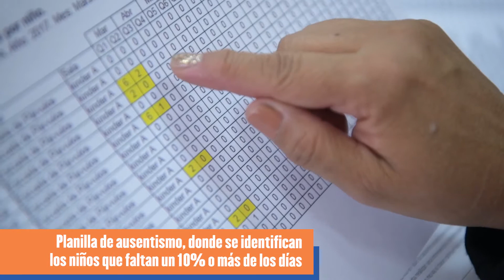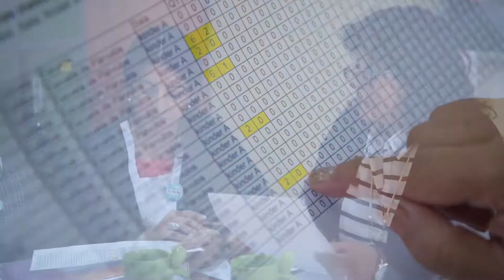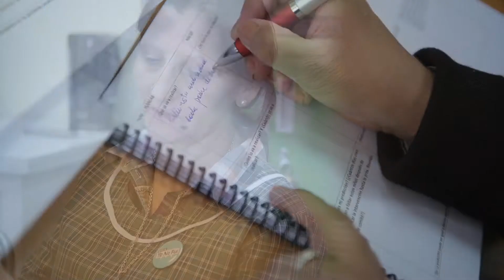Aplicación reuniones comité de asistencia